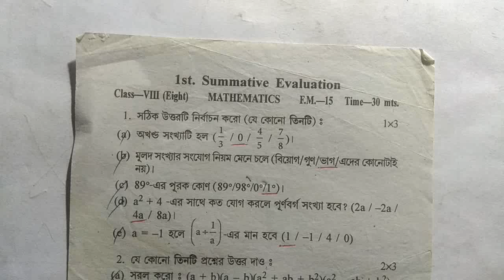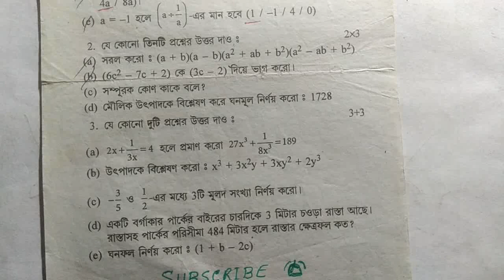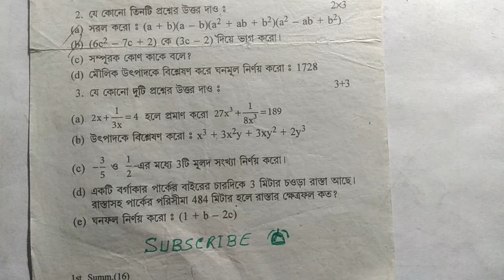Class 8 math question answer paper, 1st Summative Evaluation, Class 8 mathematics first unit test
Class eight math exam paper solution in wbbse.